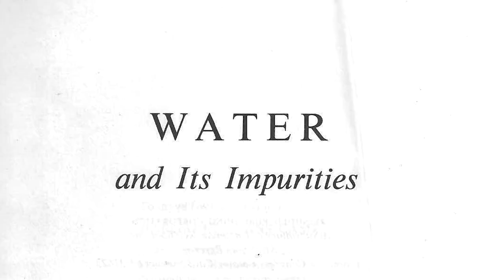Trailer - 75th Anniversary Documentary